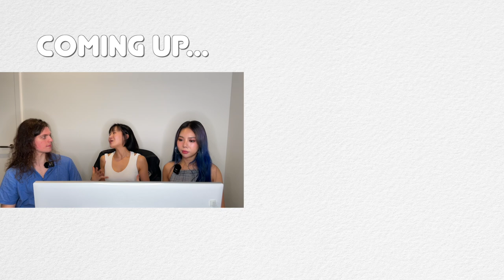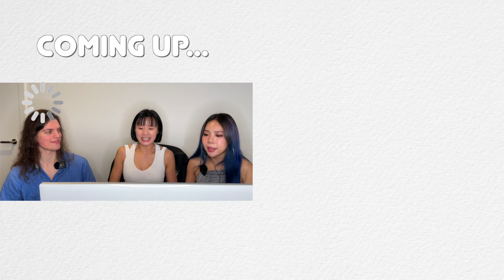Watch Amber Liu Slay in China's No.1 Show｜REACTION 乘风Chengfeng 2023 EP2-Part 1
按cc有字幕！When Jay Chou 'Dragon Fist' meets Arianda Grande 'Problem' 👀 Sisters who make waves is the most popular Chinese Girl Group survival show - this season featuring many international stars!! Including Amber Liu, MARiA メイリア, Chi Pu, Choo Ja-hyun 추자현 and more!

Timestamp:
0:00 Is the game rigged? 测试人民智慧的时候
0:13 Dragon Fist Reaction 龙拳
3:31 Cringe but 尬..但是
4:01 Problem Reaction
7:32 Clear winner 这组明显更...
7:52 Guess who won 猜猜谁赢了